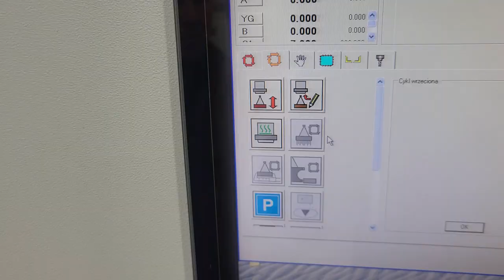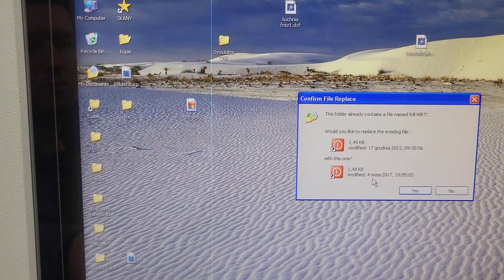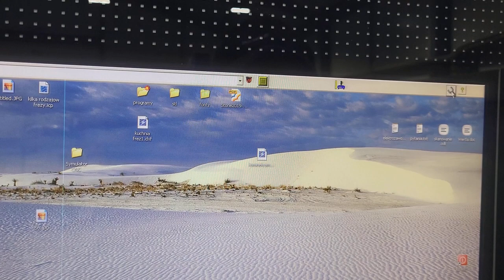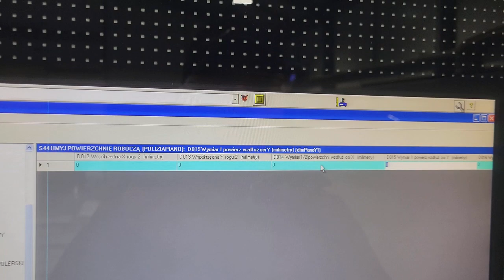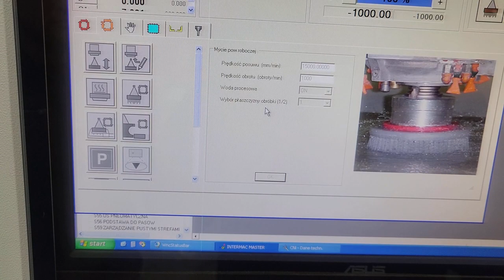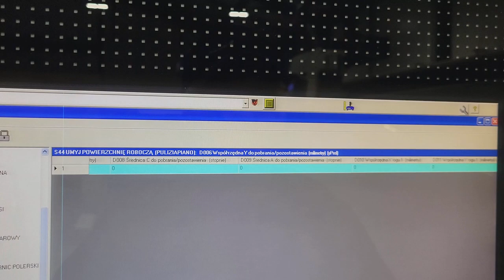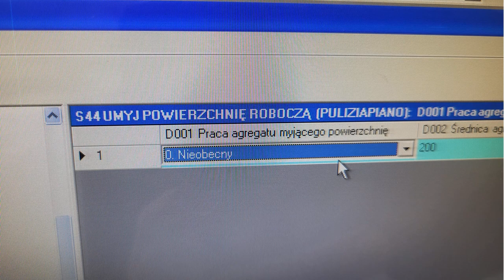Szczotkowanie aluminiowego stołu MASTER INTERMAC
Tym razem film o szczotkowaniu aluminiowego stołu MASTER INTERMAC. Celem jest pielęgnacja, wyczyszczenie stołu z kamienia i zanieczyszczeń. Szczotka nie jest oryginalna. Zaadoptowana została do tego celu szczotka do obróbki kamienia.Matriał włosa jest wykonany jako szczotka ryżowa z napylonym proszkiem diamentowym o gramaturze D240. Tego typu czynność warto wykonać raz w tygodniu. W zależności jak bardzo stłó aluminiowy zarasta nam kamieniem. Głównym czynnikiem powodującym osad jes twarda woda.